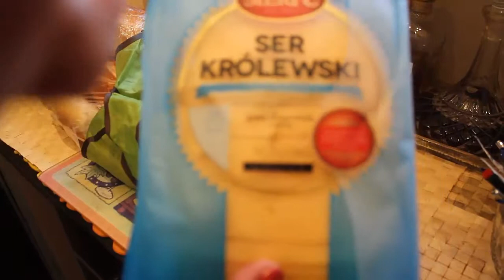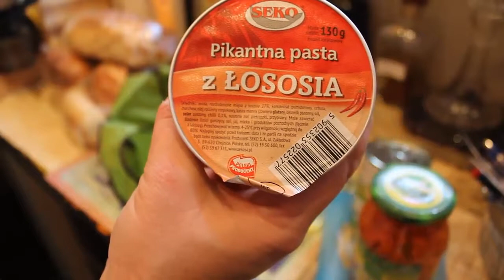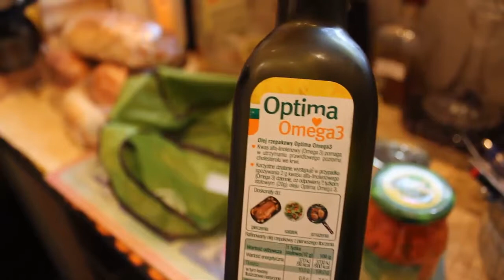101=Przywitaj ze mną nowy dzień.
Mam na myśli to, że kilka mi "zjadło", te, które ja dałam moim you tuberom:( Musiałam dać ponownie:).Napiszcie, czy Wy też macie od kilku dni ten PROBLEM?

Ja zaczęłam swoją przygodę z „YT” tylko z II powodów:
MSK.
UWAGA:
Sprzęt, którym nagrywam, to:
CANON 550D…